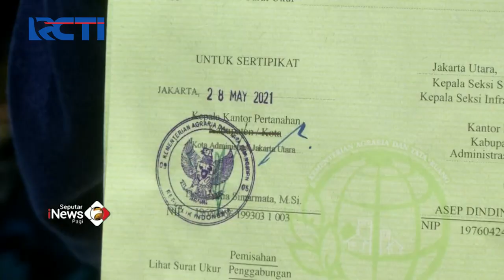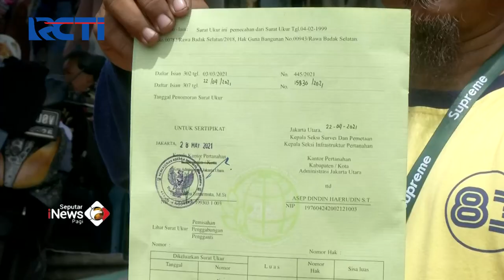Apa Kata Fakta: Relokasi Depo Petamina atau Permukiman? SeputariNewsPagi 09/03